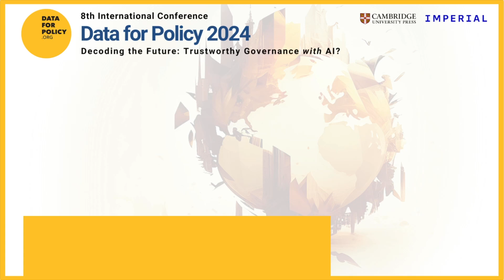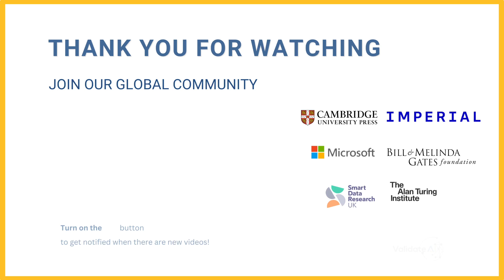Enhancing Data and AI Frameworks in Africa I Interview with Chukwuka Onyekwena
In this interview, Chukwuka Onyekwena, Executive Director of the Centre for the Study of the Economies of Africa (CSEA), discusses the think tank's mission to inform policies in Nigeria and across Africa through evidence-based research. CSEA focuses on critical development issues, including macroeconomic management, trade, investment, and data governance.

Dr Onyekwena discusses;
🌍 How CSEA addresses development issues with evidence-based research.
💡 The importance of digital skills and knowledge in addressing Nigeria's 50% financial inclusion rate.
🤝 Collaborative efforts with the Data for Policy to enhance data and AI frameworks in Africa, aligning with a commitment to evidence-based policymaking.
🌟 The goal of gathering regional stakeholders to discuss opportunities and challenges in strengthening data and AI frameworks.